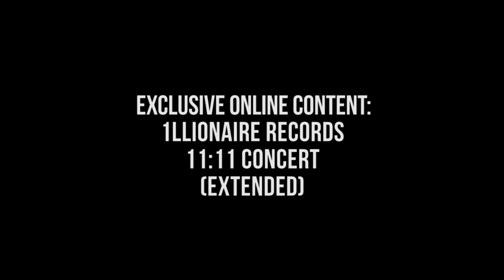Hip-Hoppin' Asia:The Saga Continues: SonaOne at 1llionaire Records 11;11 Concert Extended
The extended footage from 1llionare Records concert for Hip-hoppin' Asia: The Saga Continues exclusive content.

Hip-Hoppin' Asia : The Saga Continues